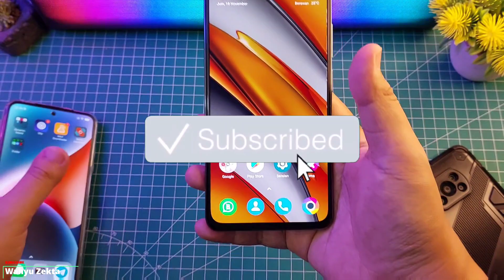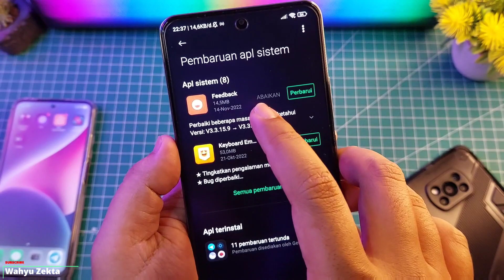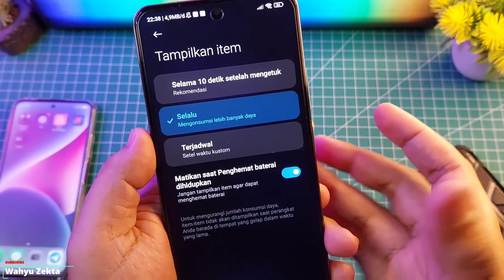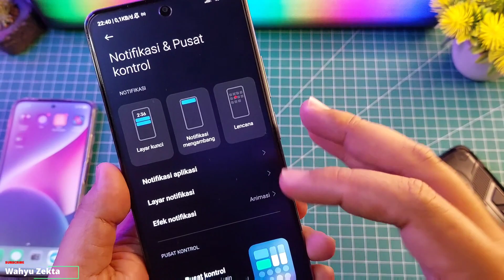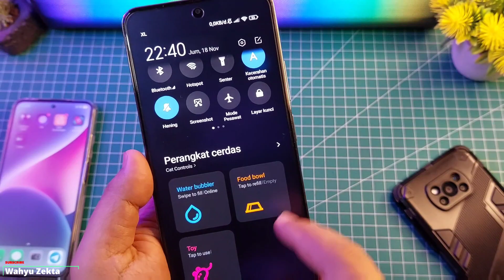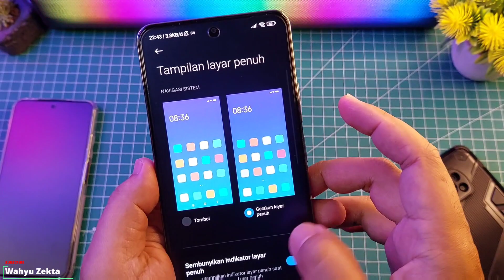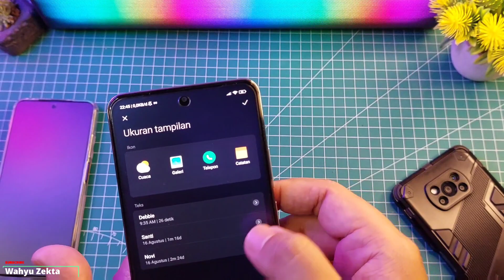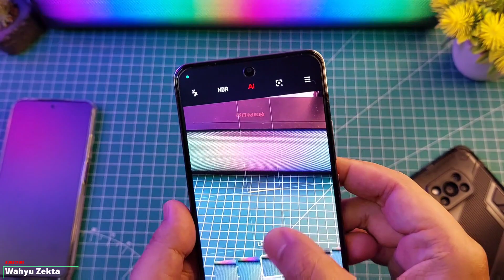TAMPILAN AWAL MIUI 13.0.5 POCO F3 Perasaan Tambah Smooth! dan Kamera Yes Masih Bisa Pakai Leica!!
Tampilan Awal MIUI 13.0.5 Stabil Indonesia Poco F3 Yes Masih Bisa pake App Kamera LEICA

Mohon Disimak dengan baik videonya! Biar jelas ya?

TUTORIAL UNLOCK GPU SETTING TERBARU :
Cara fix tidak bisa aktifkan Debuging usb kemanan :

Produk yang pernah saya pake :
Gabung Grup Telegram Wahyu Zekta Tutorial
abung Grup Telegram ( Samsung Galaxy A52s 5G )
Gabung Grup Telegram ( Redmi Note Series )